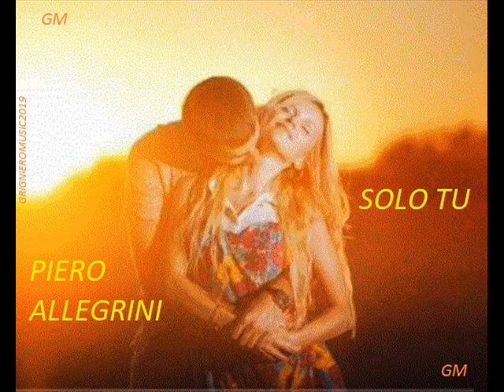SOLO TU PIERO ALLEGRINI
TESTO E MUSICA DI  PIERO ALLEGRINI
ARRANGIAMENTO M°  MASSIMO BARRACANE